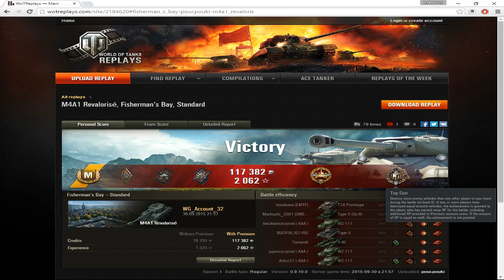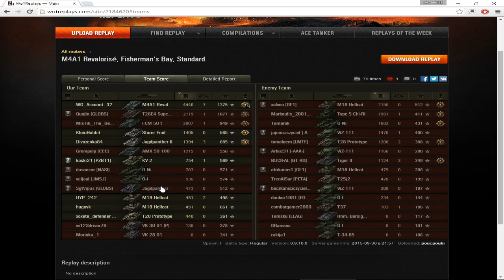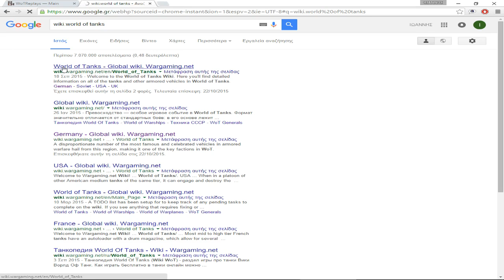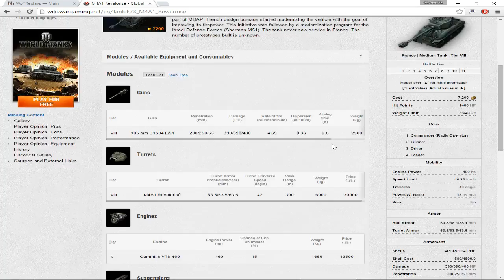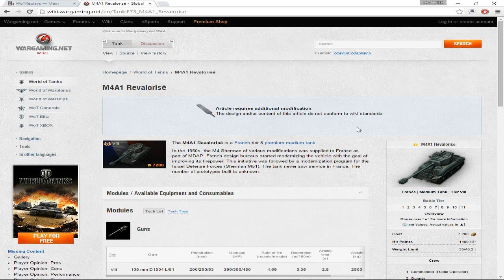Παρουσίαση Premium Tank M4A1 REVALORISE | French | Medium | Tier VIII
Αν έχετε ένα δικό σας replay που πιστεύετε ότι αξίζει να δημοσιευτεί ανεβάστε το στο

System Specs: Core i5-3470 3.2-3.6 Ghz , 8GB DDR3 RAM,
AMD R9 285 2GB RAM running at 1280x1024 resolution.